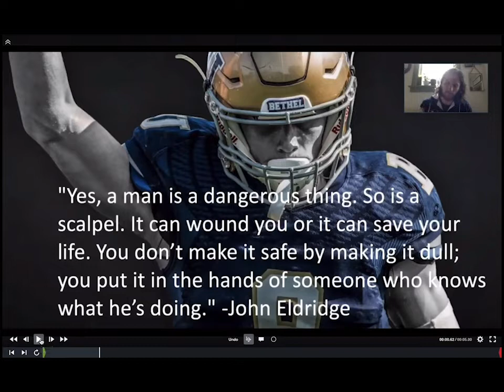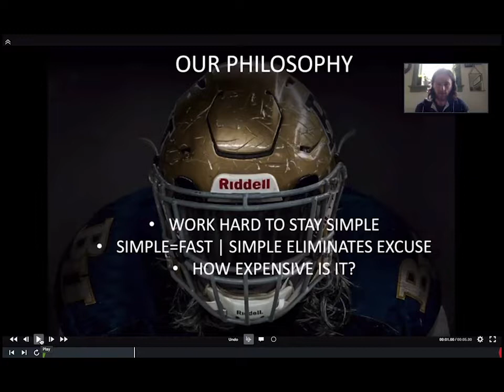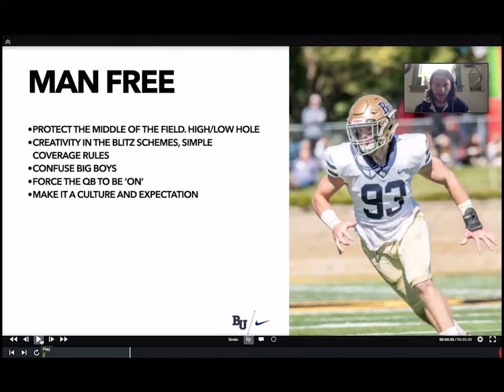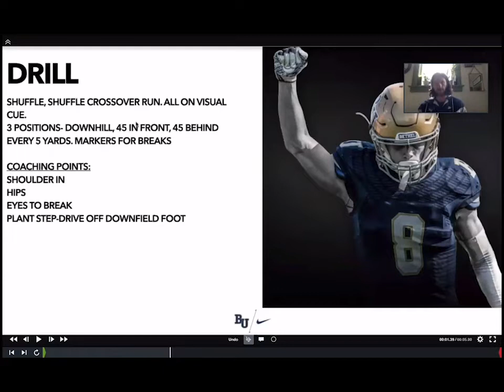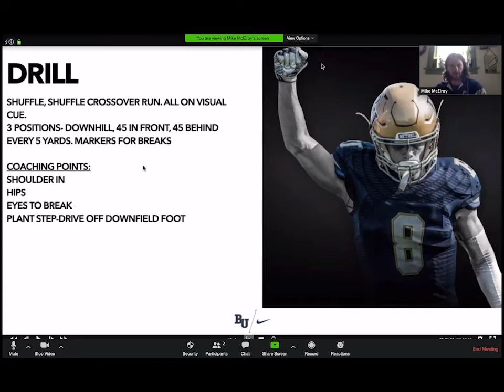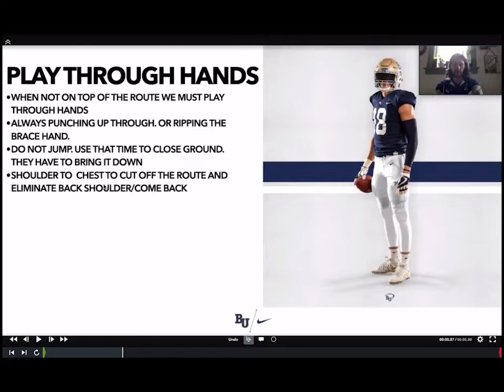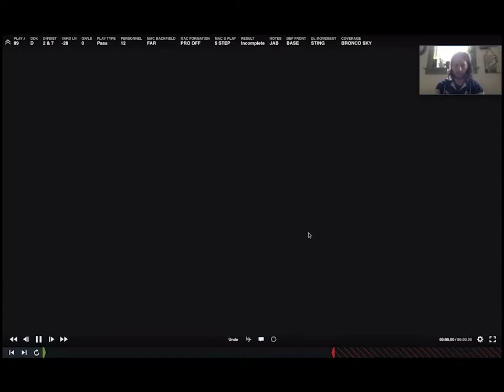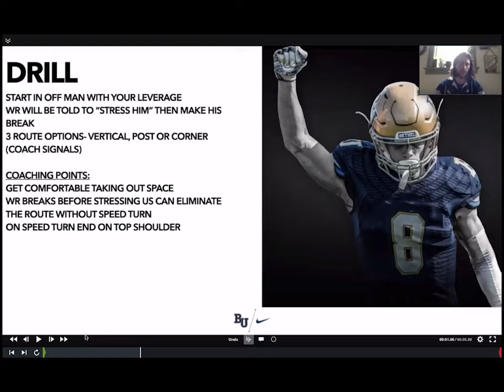The Case For Man Free - Mike McElroy - Bethel Univ.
The Case For Man Free
Mike McElroy
Defensive Coordinator
Bethel University

In this presentation Coach McElroy talks about how and why they use man free coverage at Bethel.